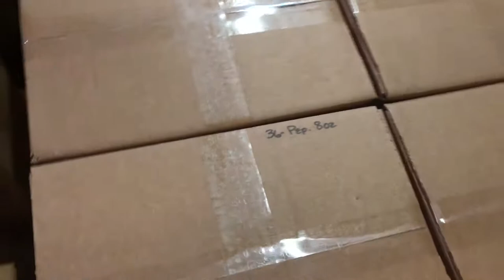Gus Sako Grinding at Defense Packing Products